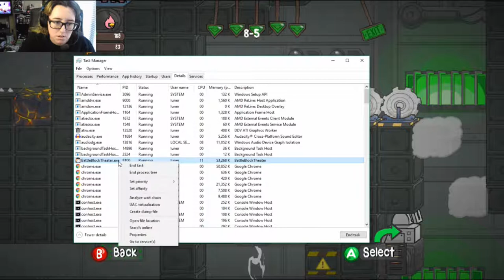Why Are There So Many Saws?! | BattleBlock Theater A++ #30